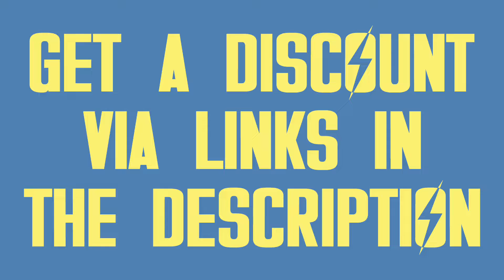BEST PC GAMES ON STEAM [2021 UPDATE!]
Check Out My List of Best PC Games On Steam in 2021. Here You Will Find Only the Most Popular Top PC Games On Steam of Different Types, Including Single-Player Steam, Co-Op Steam, Fun Steam, Survival Steam, and Other Good PC Games On Steam That You Can Play Right Now.

Check and Buy These Best PC Games On Steam at the Cheapest Price

1. Dead by Daylight (Link - $5.47 | Steam - $19.99)

2. Sid Meier's Civilization VI (Link - $7.68 | Steam - $59.99)

3. PAYDAY 2 (Link - $1.85 | Steam - $9.99)

4. Monster Hunter: World (Link - $17.55 | Steam - $29.99)

5. 7 Days to Die (Link - $7.09 | Steam - $24.99)

6. The Elder Scrolls V: Skyrim Special Edition (Link - $18.09 | Steam - $39.99)

7. Age of Empires II: Definitive Edition (Link - $10.93 | Steam - $19.99)

8. Fallout 4 (Link - $8.29 | Steam - $19.99)

9. Euro Truck Simulator 2 (Link - $7.77 | Steam - $19.99)

10. Horizon Zero Dawn Complete Edition (Link - $17.63 | Steam - $49.99)